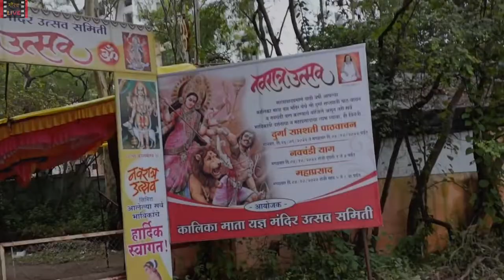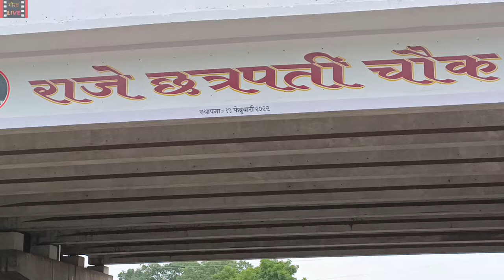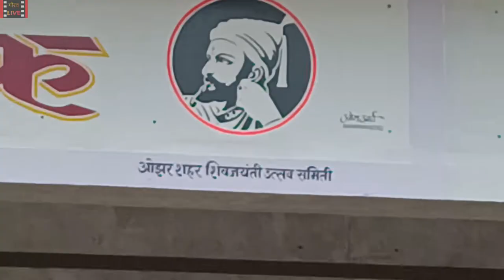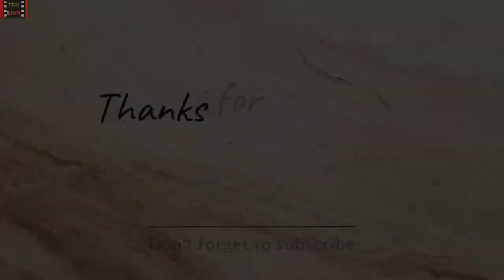Bahut Bada Popat ho gaya 😅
gaurav Live

in this video I have shown you my daily vlog and I hope you have enjoyed it ☺️

In this video I have shown you my daily vlog. I hope you have enjoyed it 🥰